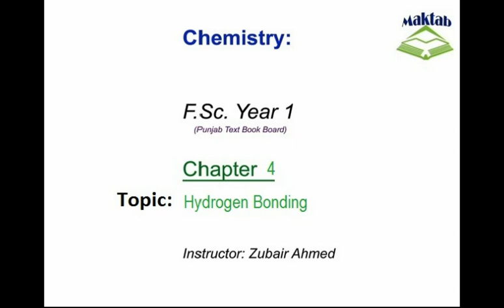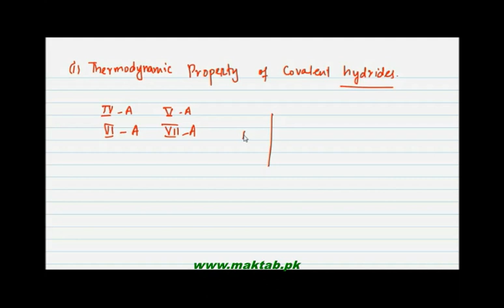FSc Chemistry Book1, CH 4, LEC 2: Hydrogen Bonding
This video lecture from Liquids and Solids  (F.Sc. First Year Chemistry) covers he definition and the concept of hydrogen bonding with examples, its properties and application of the compounds containing Hydrogen Bonding. Find more e-learning material and educational video lectures in Urdu at maktab.pk. These videos are free to use for promotional and commercial purpose by keeping the credits to Maktab.